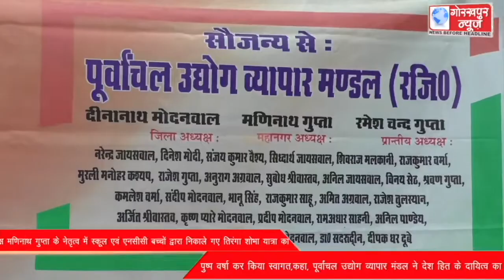पूर्वांचल उद्योग व्यापार मंडल के महानगर अध्यक्ष मणिनाथ गुप्ता के नेतृत्व में स्कूल एवं एनसीसी बच्चों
पूर्वांचल उद्योग व्यापार मंडल के महानगर अध्यक्ष मणिनाथ गुप्ता के नेतृत्व में स्कूल एवं एनसीसी बच्चों द्वारा निकाले गए तिरंगा शोभा यात्रा का पुष्प वर्षा कर किया स्वागत,कहा, पूर्वांचल उद्योग व्यापार मंडल ने देश हित के दायित्व का निर्वहन करते हुए स्वागत किया तिरंगा शोभा यात्रा